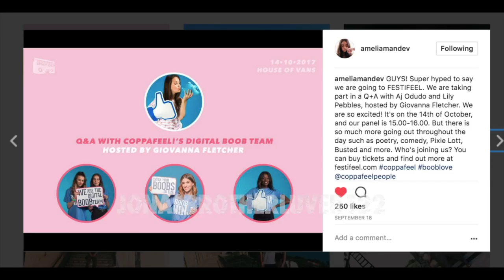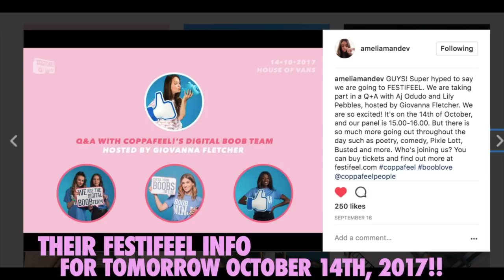Artist of the Week #5-Grace and Amelia Mandeville | Amanda Waldrop